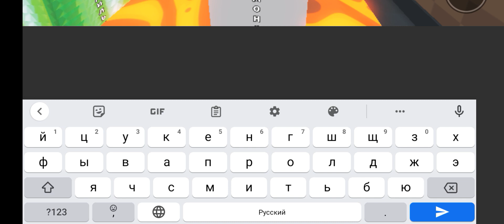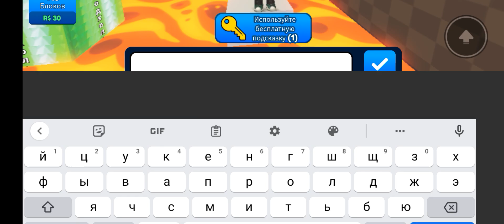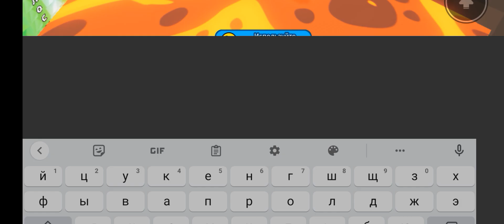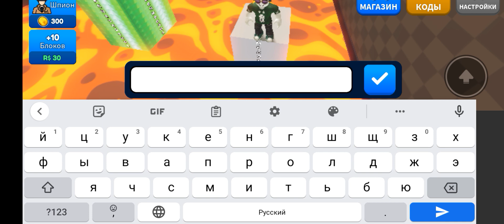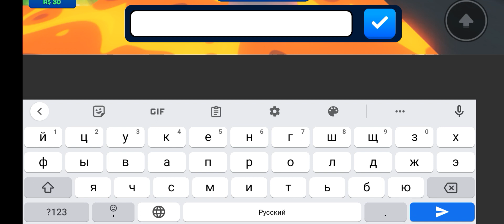Назови слово чтобы выжить в Роблоксе!